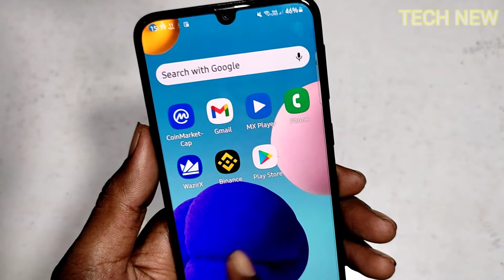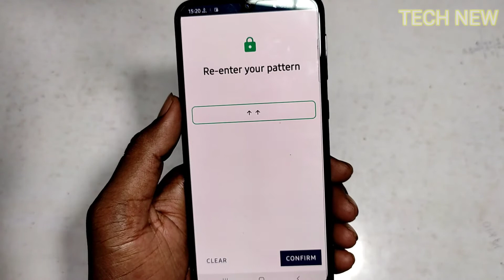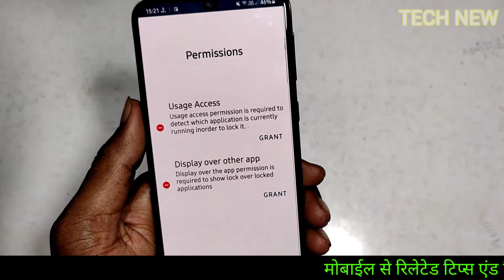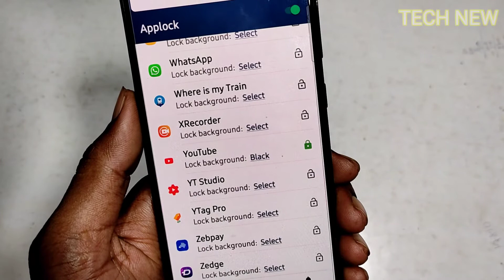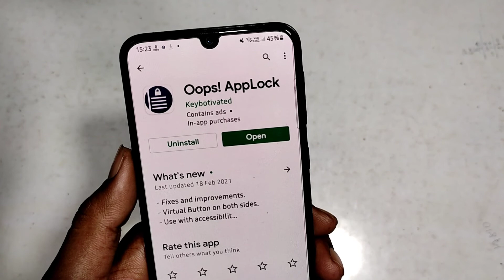Volume बटन का खुफिया राज आज तक कोई नहीं जानता अभी सिखलो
Volume बटन का खुफिया राज आज तक कोई नहीं जनता अभी सिखलो
How to volume 💥 button app lookVolume बटन का ये खुफिया राज कोई नहीं जानता kuldeep help
केवल 1 सेटिंग से स्पीकर 4 गुना आवाज देगा फोन का गाने और कॉल दोनों में ||
ALL Redmi mobiles Automatic Volume UP/DOWN Problem Solved /MIUI BUG / by shady !
 मोबाइल के बारे में जानकारी संदेश में छिपा हुआ एक रहस्य पता चलेगा! !! मोबाइल वॉल्यूम बटन सीक्रेट ट्रिक्स
अपने फोन मे volume button को यूज करते हो तो जान लो ये खुफिया राज// बिल्कुल जादू है/ technical shivam